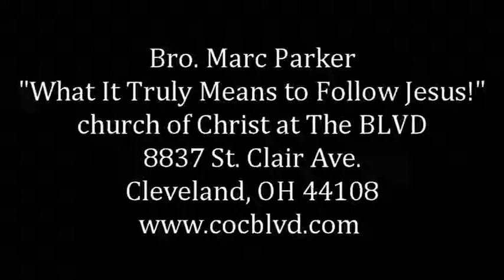"What It Truly Means to Follow Jesus!"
Bro. Marc Parker
07/16/17 A.M.
church of Christ At The BLVD.
8837 St. Clair Ave. 44108
Cleveland, OH